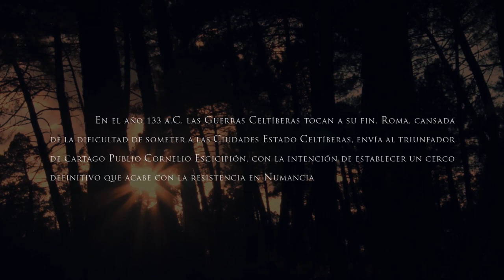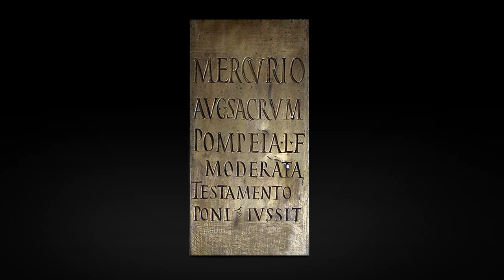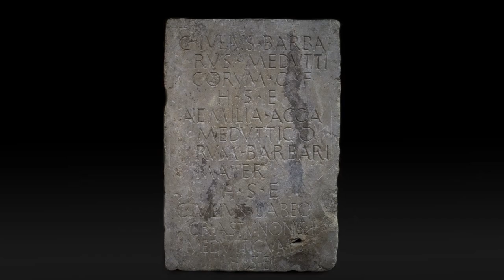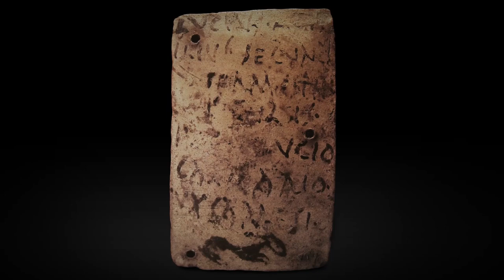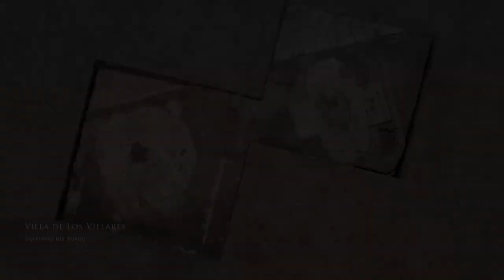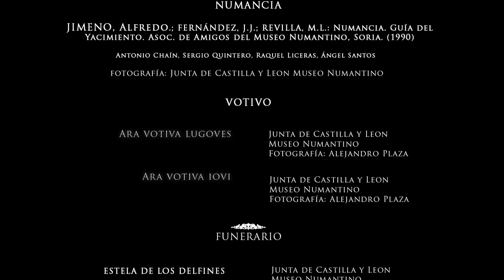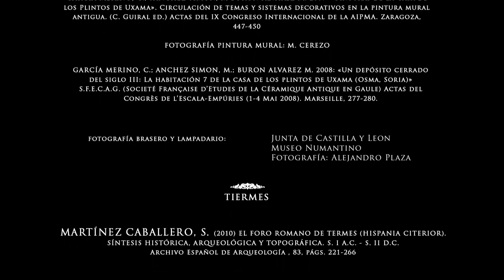La Huella de Roma en Soria. Diputación de Soria